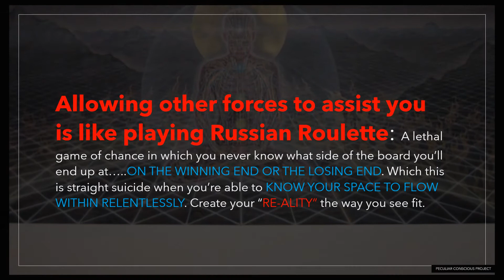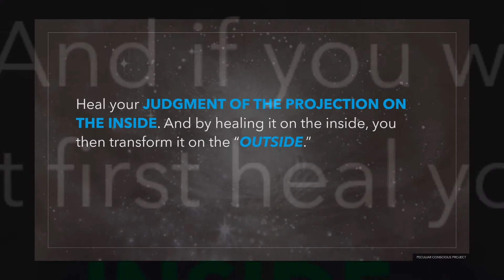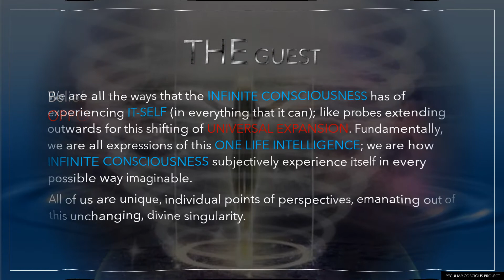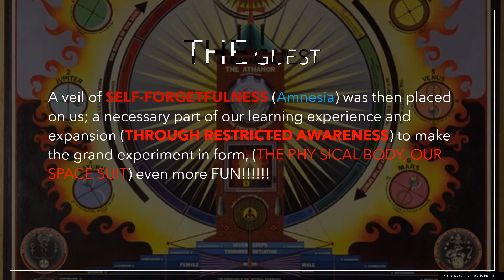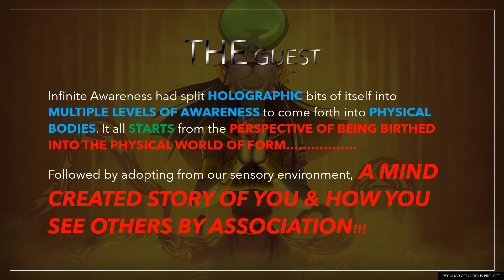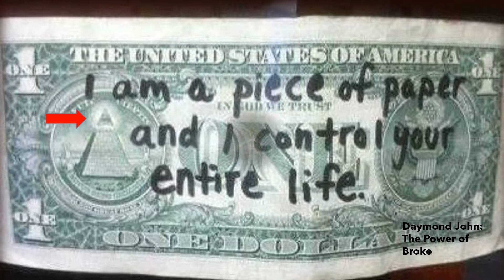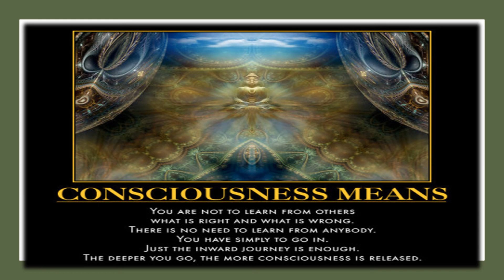P.C.P.-THE GUEST (PART -1): ENERGIES RESIDING WITHIN 😲[👁- DEALS] ***5/31/20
🧠INCLUDING: TONY ROBBINS- YOUR MIND IS THE KEY TO SUCCESS
                                                         & Daymond John on the Power of Broke-with Lewis Howes
👩🏾‍💻Part-2  Release Date 7/17/20